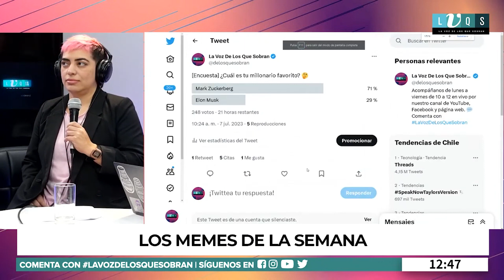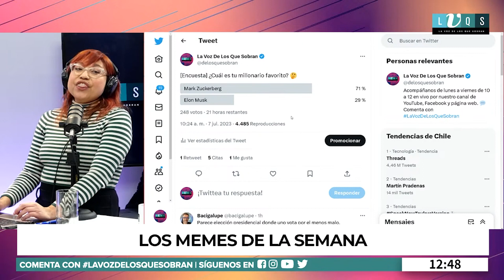El meme de la Semana junto a Su Opazo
disfruta junto a nosotros de los memes de esta semana junto a la comediante Su Opazo.